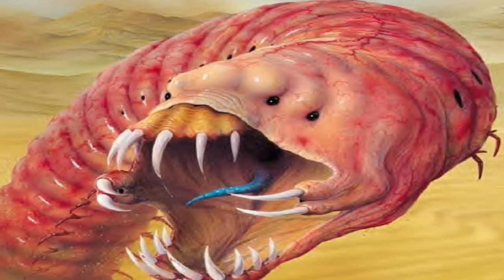Scary Horror Stories Volume 15 Story 1 Mongolian Death Worm